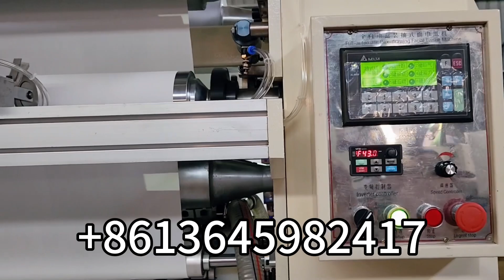CIL-AS-288 Máquina de papel toalla de 2 líneas v fold interfold de alta calidad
Bienvenido a contactar a Ace Peng para obtener más información.
AÑADIR: No.589 NanHuan Road, Comunidad YuXia, Calle Jinlong, Zona Licheng, Ciudad de Quanzhou, Fujian, China
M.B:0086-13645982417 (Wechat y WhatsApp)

1) Máquina de papel higiénico (1,2 m--3,0 m de ancho del rollo principal, servicio personalizado)
2) Máquina para rollos de toallas de papel de cocina (1,2 m - 3,0 m de ancho del rollo principal, servicio personalizado)
3) Máquina de pañuelos faciales (2-10 carriles de salida, servicio personalizado)
4 )Máquina de papel para servilletas (plegado en L, 1/4, 1/6, 1/8 y otros tipos de pliegue múltiple)
5) Máquina de papel para toallas secamanos (tipo plegado en C, plegado en V y plegado N/Z)
6) Máquina de pañuelos de bolsillo (tamaño mini y estándar)
7) Todo tipo de máquinas empacadoras y cortadoras de papel tisú
8) Otros equipos de papel para el hogar y línea de producción.
máquina de pañuelos máquina de papel máquina de papel tisú​